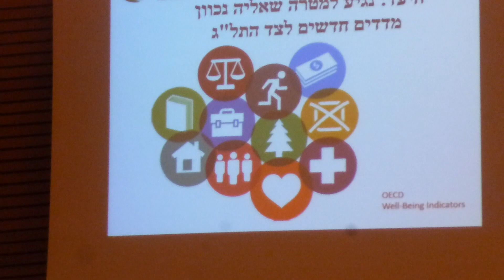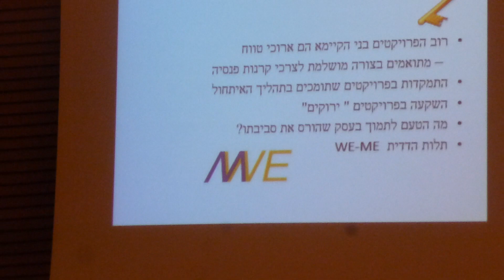פרופ' יהודה כהנא באוניברסיטת בן גוריון - המימון של פנסיה בעולם הכאס"ח - חלק ב'